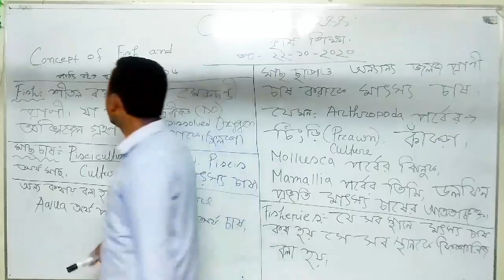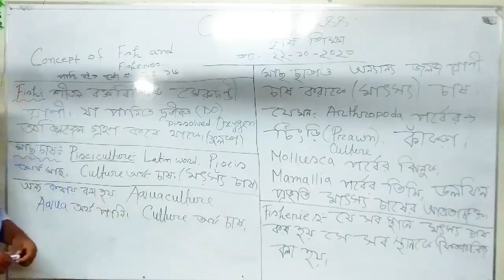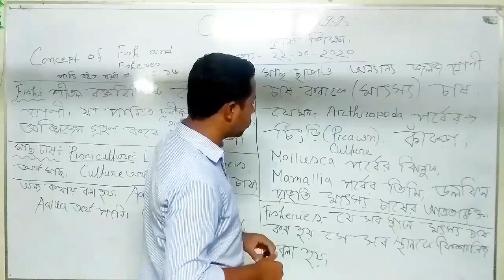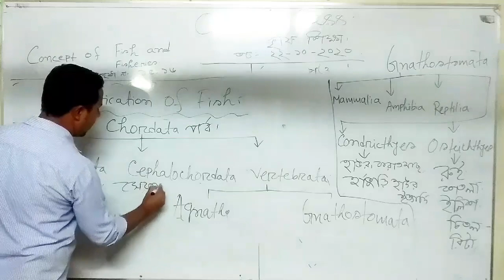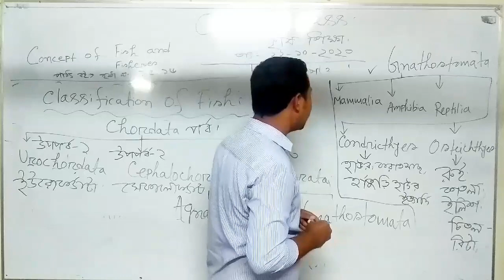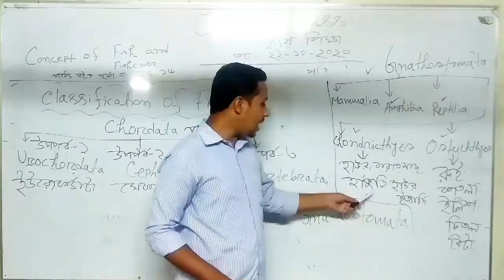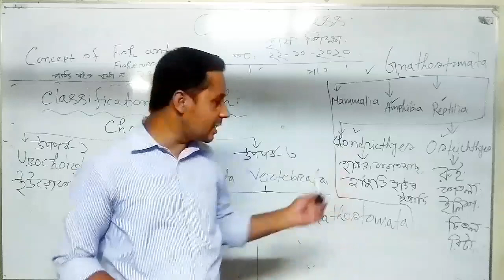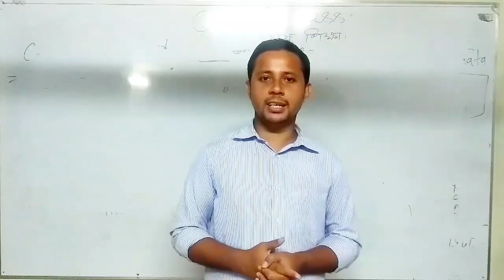FNC19-20 | Class 55 | 22.10.2020 | Agriculture | Feni National College Online Class